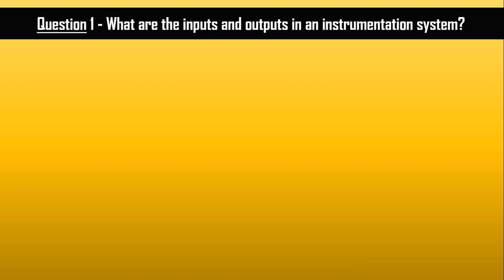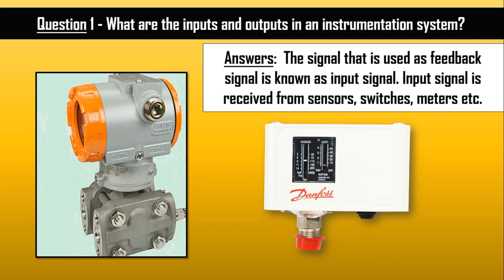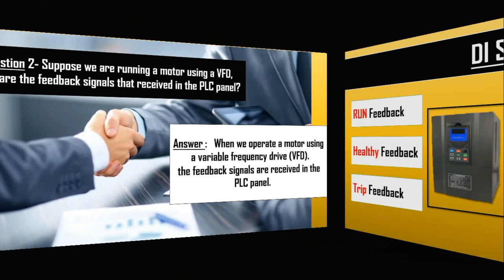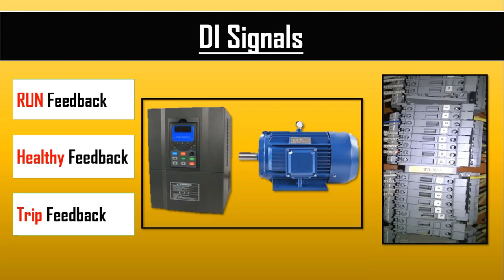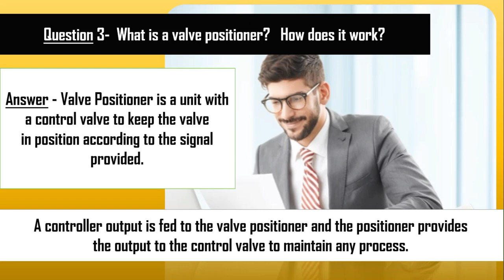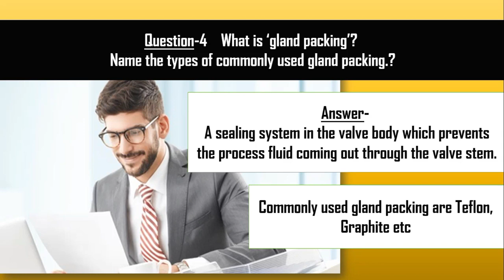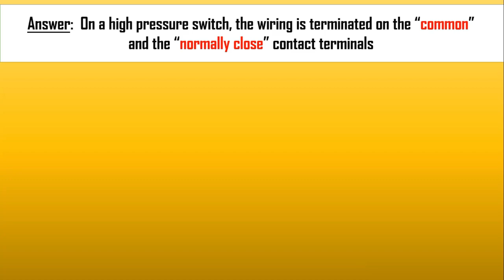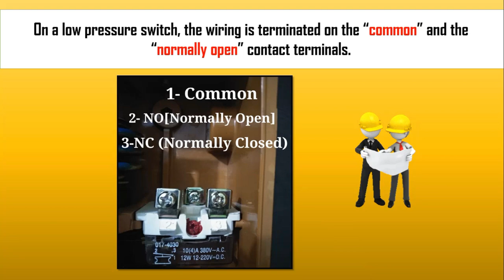instrumentation interview questions||instrumentation engineer interview questions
we will discuss instrumentation interview questions or instrumentation engineer interview questions. video is for instrumentation technician. engineering study uploads instrumentation and control engineering videos. this video is for process instrumentation and field instrumentation. the questions are discussed for plc/dcs, programmable logic controller, vfd (variable frequency drive), control valve, pneumatic actuator etc.